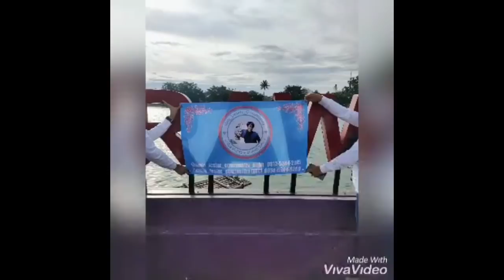FANS RIZKY BILLAR DAN LESTI KEJORA (UMIE LESLAR COMMUNITY) RUTIN BERBAGI BERSAMA PSTORE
Fans Rizky Billar dan Lesti Kejors yang tergabung dalam Umie Leslar Community rutin berbagi bersama Pstore.